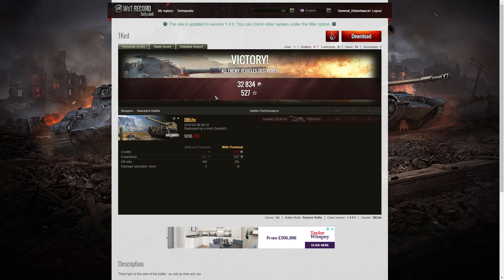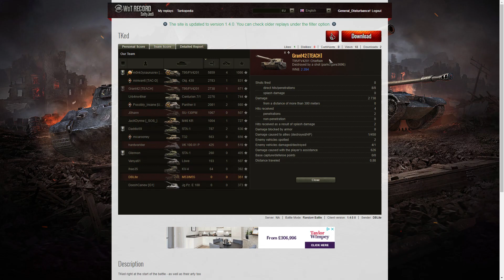Team Killed by Grant42 [TEACH] on NA Server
This replay is from 8 February 2019 on Steppes. The player, DBLite in the M53/M55 was Team Killed by Grant42 [TEACH] in the T95.